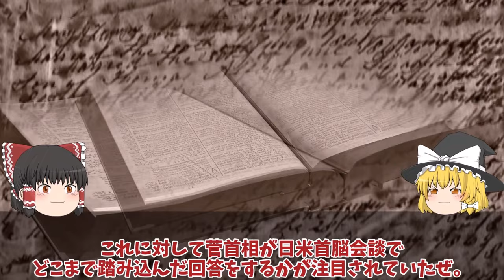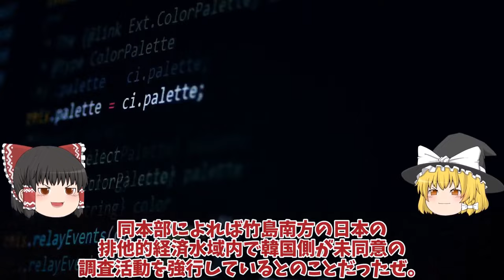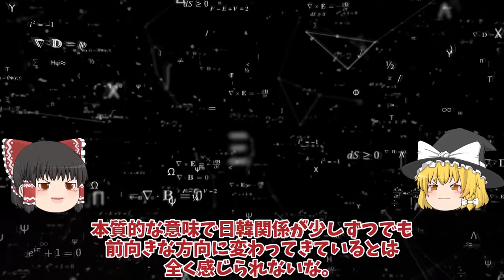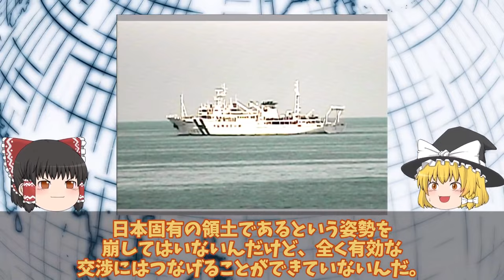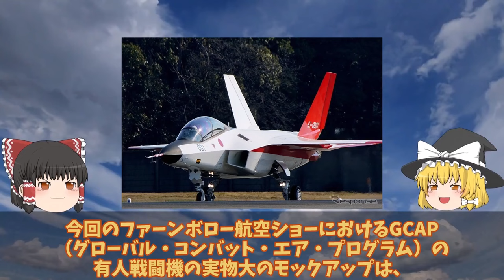自衛隊最強 米国議会上院が超党派で尖閣諸島防衛義務を表明か！日米強固の今中国の対応、尖閣や台湾【スペシャル・特集】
11米国議会上院が超党派で尖閣諸島防衛義務を表明か！日米強固の今中国の対応、尖閣や台湾のこれからは？

12海保ついに竹島沖での韓国船に大激怒、日米ショックやっぱり裏切るか！竹島沖での調査にP1照射問題再燃へ？

13済み1219日本ついにF3戦闘機モックアップデルタウイングに変貌か！翼に唖然F35超えの能力に世界が注目か？